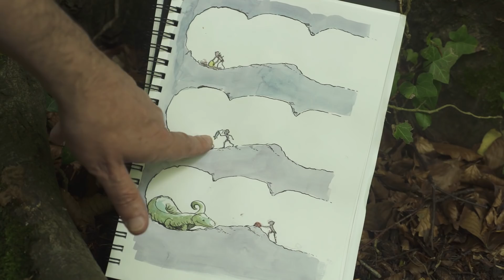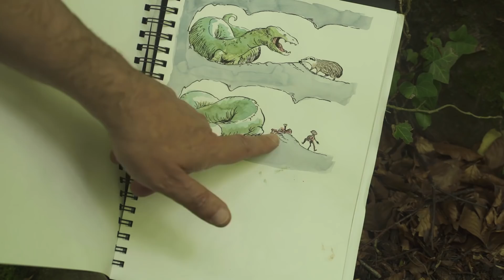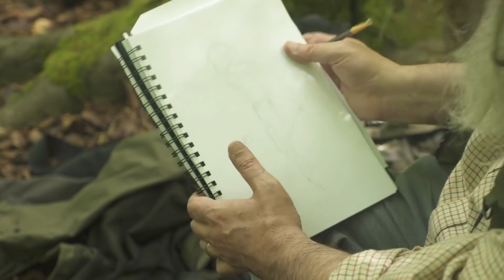I might sell this on Ebay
This is what I meant to do in the last video but didnt get around to it. If anyone wants to buy it, I'll see if I can put it on Ebay somehow. It took over half an hour so I'm looking to get at least £10 .